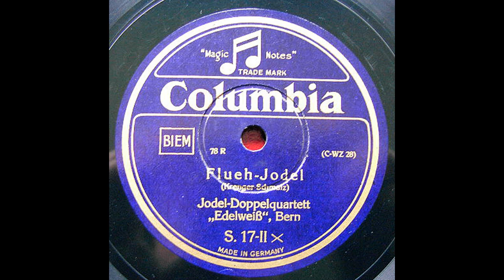Flueh-Jodel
Das Jodel-Doppelquartett "Edelweiß" aus Bern jodelt auf Columbia S.
17-II